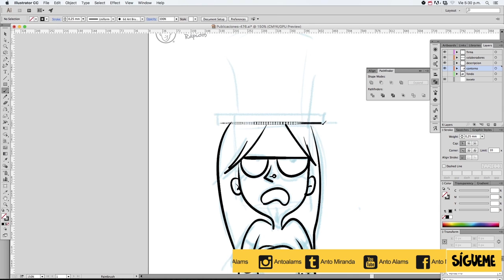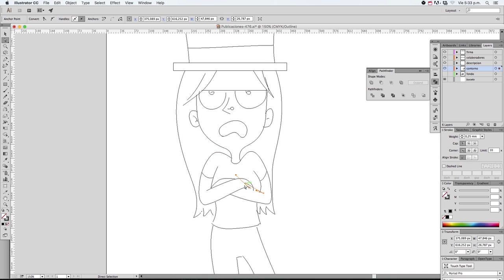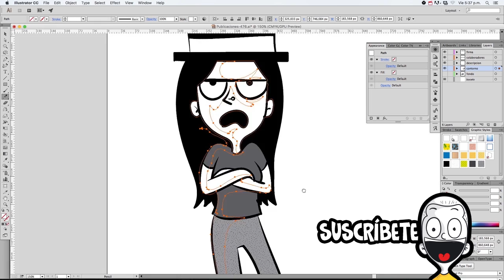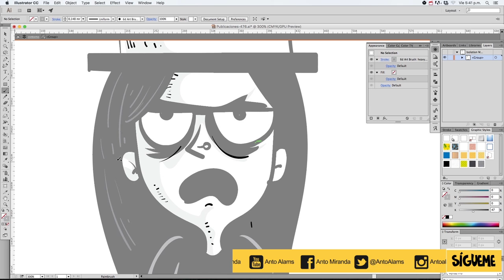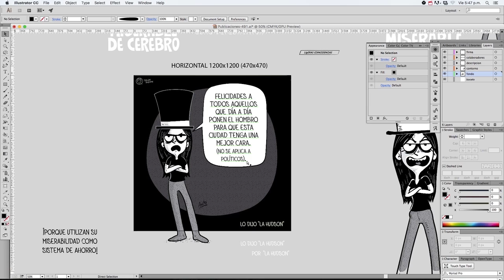DIBUJO RAPIDO 491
Hola!!! Soy Anto Miranda, ilustrador y “dibujólogo”.
Me dedico la mayoría de mi tiempo a hacer dibujitos a los que yo llamo “dibus”. Me inspiran “la vida misma” y las cosas “mágicas” que suceden a mi alrededor.